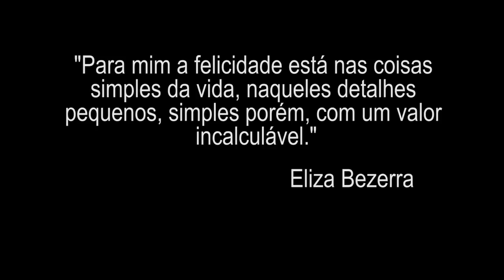Ensaio Família Caiado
Ensaio fotográfico por Jonatas Riquelme